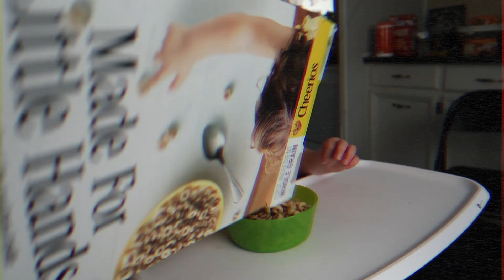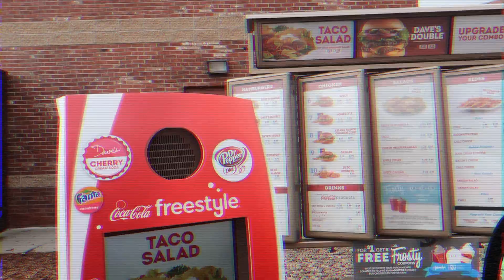DAY IN THE LIFE OF A 1980'S HOUSEWIFE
Today I'm rewinding back to the 1980's!  A whole day in the 1980's? Challenge accepted!

⇊⇊ Check out the other moms in this collab! ⇊⇊

My husband and I wrote a song for Eden, our 4 year old. It's called "Eden's Song"--have you downloaded it on iTunes yet?!